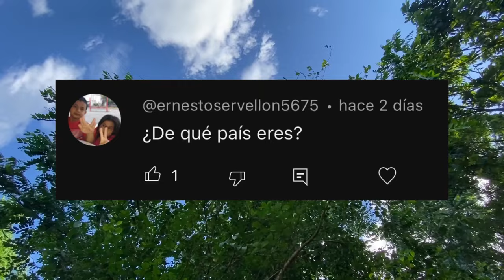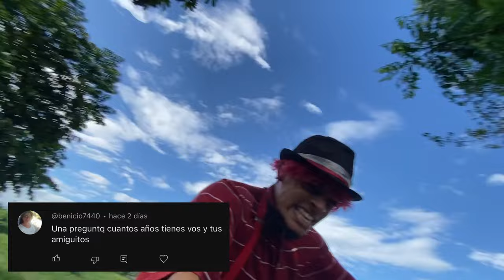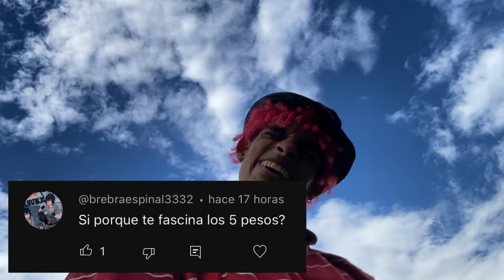LAS OCURRENCIAS DE MARQUILIO * la pelicula 2 * 😂🤪